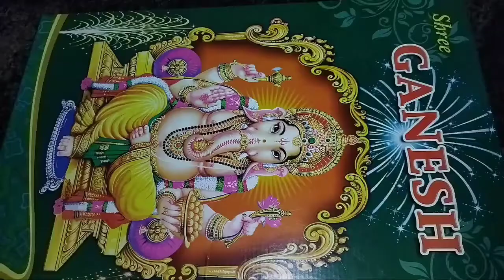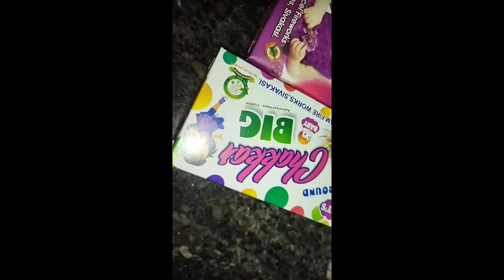Crackers un boxing video